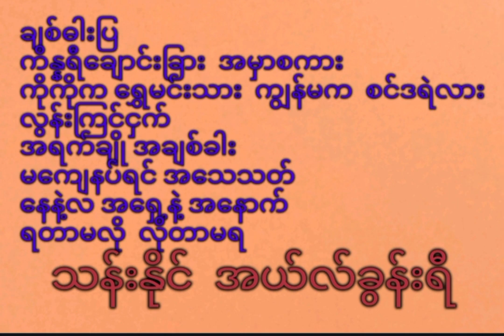playboy သန်းနိုင် အယ်လ်ခွန်းရီ